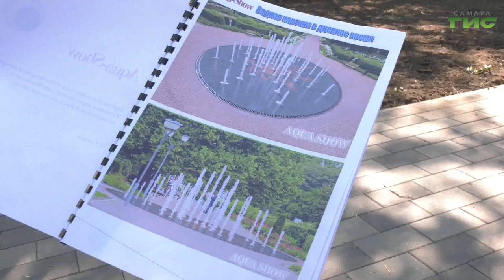20 лет спустя. В сквере Речников на Сухой Самарке снова заработает фонтан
В сквере Речников снова будет работать фонтан, только уже в современном виде. Гидротехническое сооружение восстанавливают по программе комплексного благоустройства общественной территории. Более 9 тысяч самарцев проголосовали за то, чтобы сквер был включён в план реализации национального проекта "Жильё и городская среда" на 2020 год. Помимо фонтана в сквере появятся и другие объекты. Подробнее расскажет Олег Зверев.